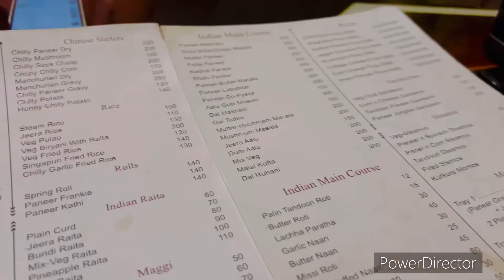Finally Chutiya Pad Gayi😀😀/Dailyvlog/Familyvlog/Lifestylevlog/Dogvlog/Vlogs/ReenaMinj/